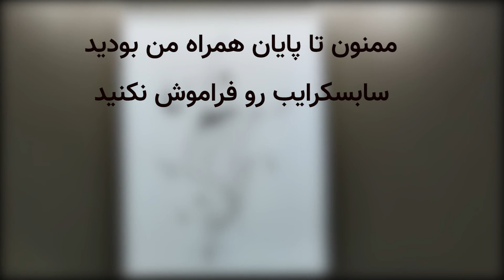نقاشی سوپر ساده با راپید | آموزش نقاشی برای مبتدیان | copen art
طرح های ساده مینیمال چند وقتی هست حسابی پر طرف دار شده و منم کلا عاشقشونم 😁
امیدوارم شما هم از این سبک کار خوشتون اومده باشه😊

وسایل که استفاده کردم:
راپید ماروی یوشیدا
مداد  6B